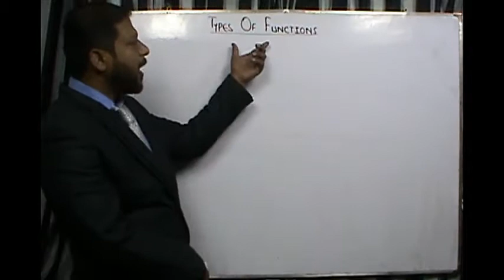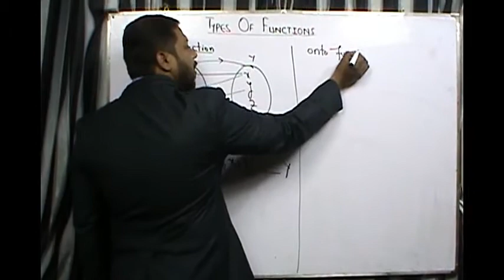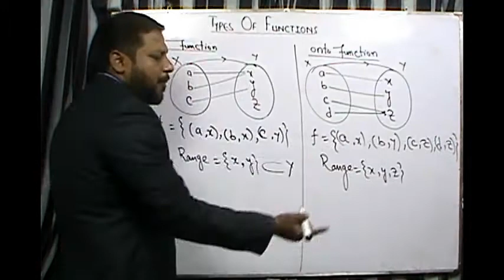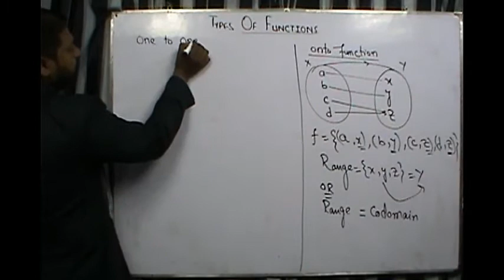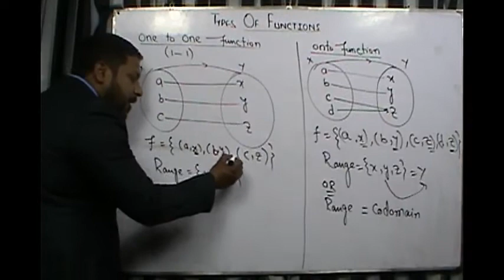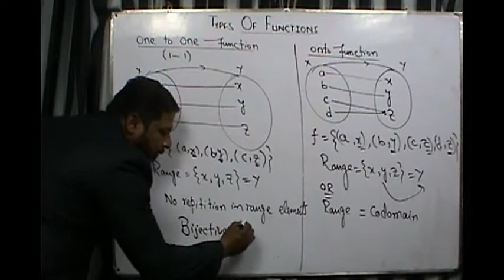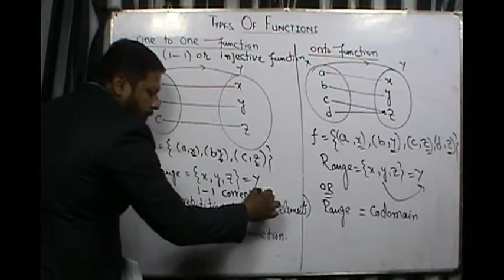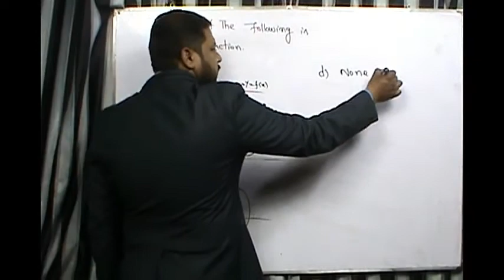Types Of Functions Inter Part I & II (Mathematics)